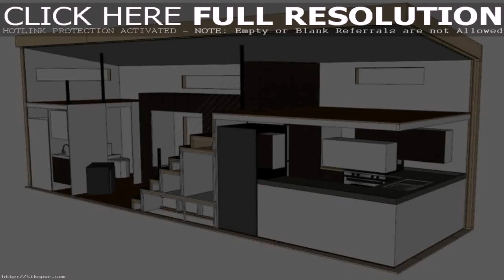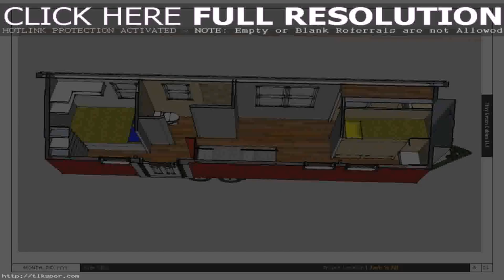Tiny Home Plans On Wheels - Gif Maker DaddyGif.com (see description)